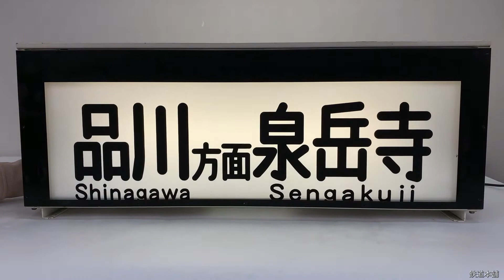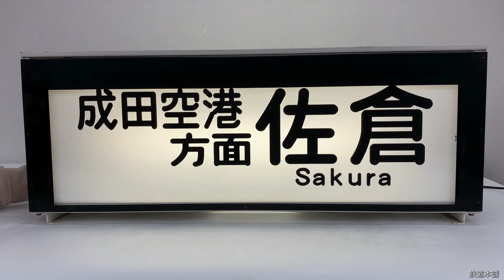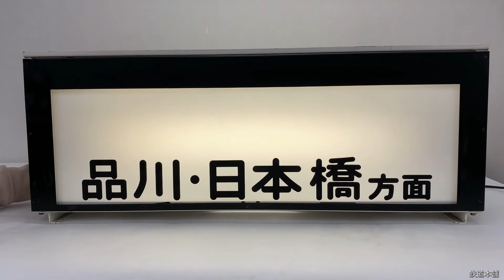A-2431★表示器 幕巻器 巻き取り器 京急1500形 前面行先 方向幕 横浜 品川 ウイング号 他